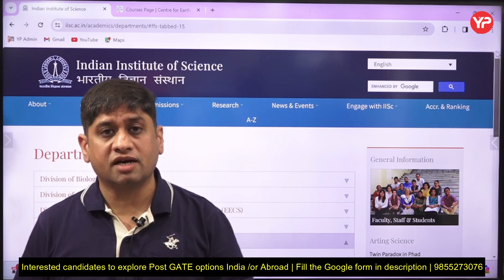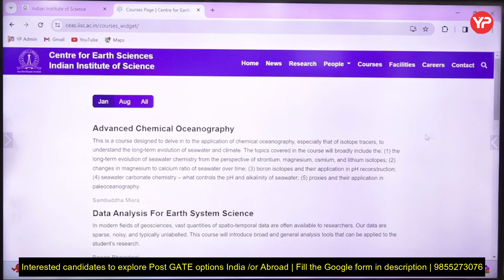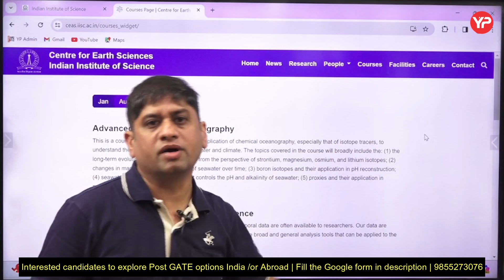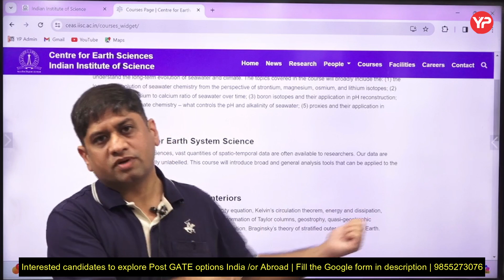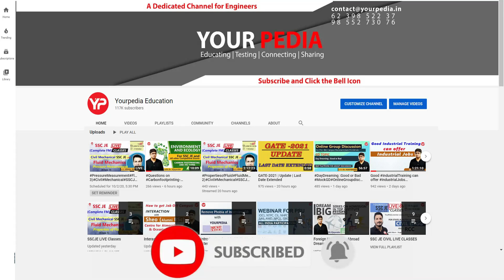Data science and artificial intelligence courses in IISc Bangalore at low GATE score | PGC 2024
IISc Bangalore Master of Management cut off 2024 | Post GATE guidance 2024 | Post GATE Guidance 2024 | Interact with YourPedia Mentor to know about your selection probability in IITs | Post GATE Counseling 2024 | Module Launched | All Details about YourPedia PGC guidance Module 2024 | Optimize your selection in PSU & IIT's irrespective of your GATE score